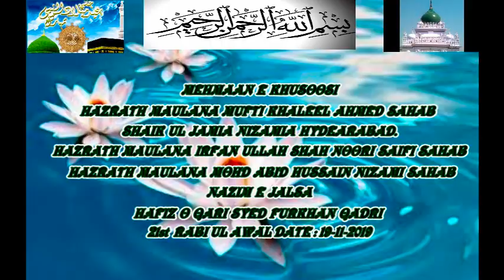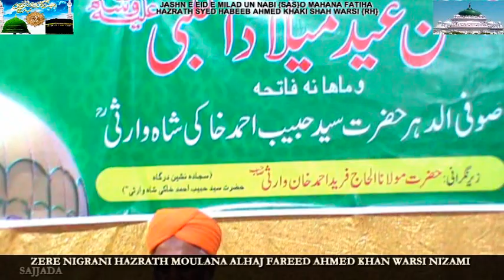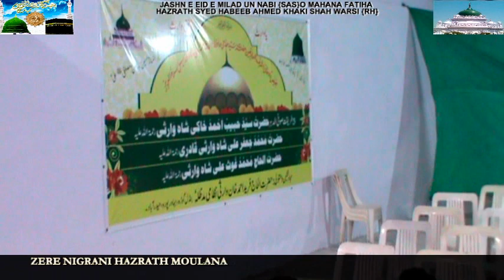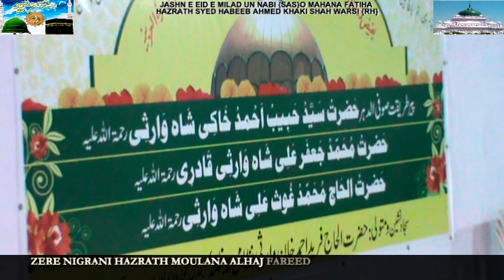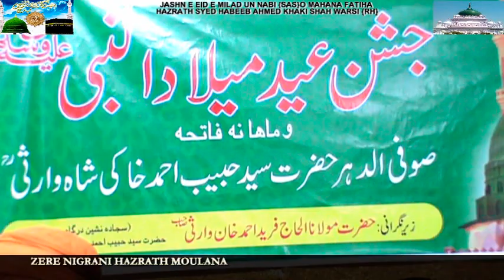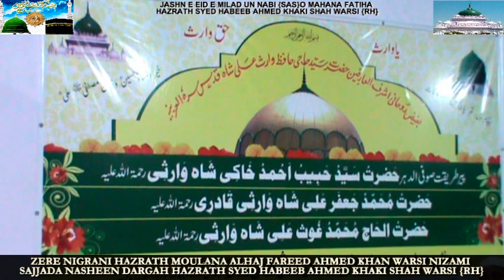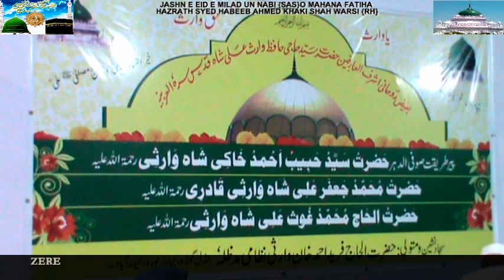JASHN E EID E MILAD UN NABI {SAS} AT DARGAH KHAKI SHAH WARSI {RH} HYD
JASHN E EID E MILAD UN NABI {SAS}
HAZRATH SYED HABEEB AHMED KHAKI SHAH WARSI {RH}
AT DARGAH HAZRATH SYED HABEEB AHMED KHAKI SHAH WARSI {RH}
BAHADUR PURA HYD